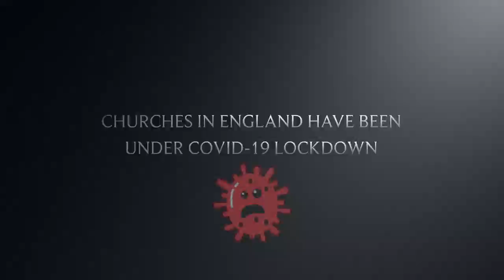Newbold Beyond Walls - 1 year anniversary (March 2020 - March 2021)